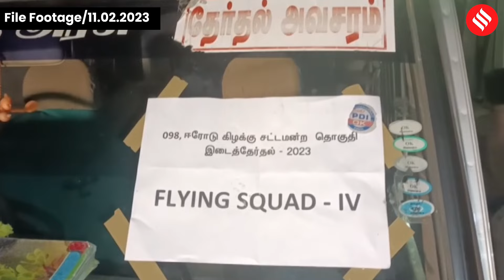Erode East By Election: Here’s Everything You Need To Know | DMK | AIADMK | Congress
The bye-election to the Erode East Assembly constituency, which fell vacant due to the death of Congress MLA Thirumahan Everaa, commenced at 7 am Monday.